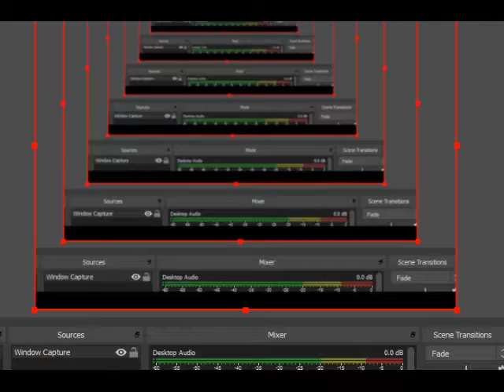メトロイド フュージョン GBA ハード モード いいえ ダメージ ボス 1/14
Metroid Fusion GBA Japanese Hard Mode Boss 1 No Damage